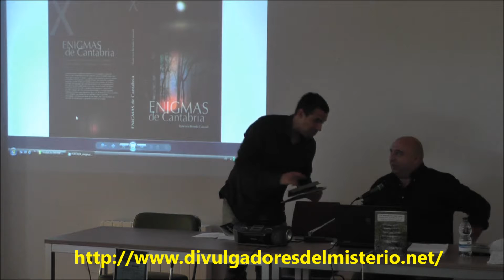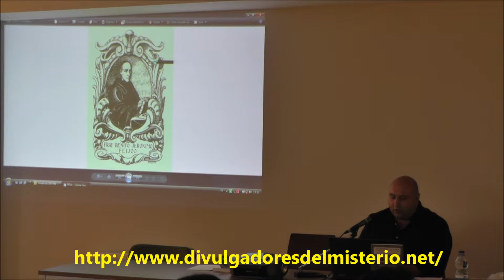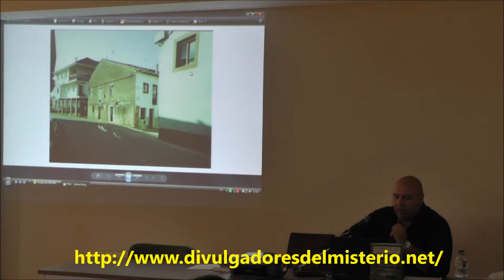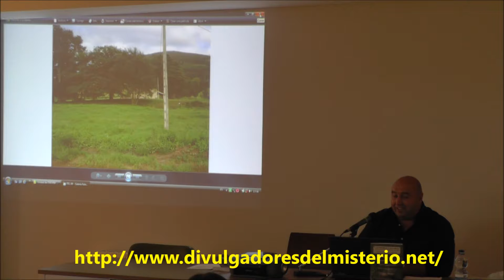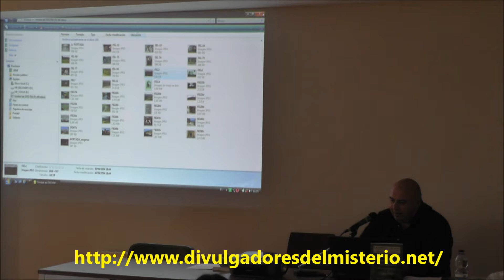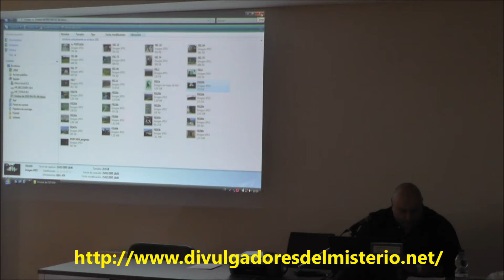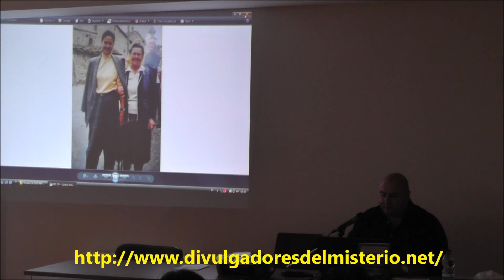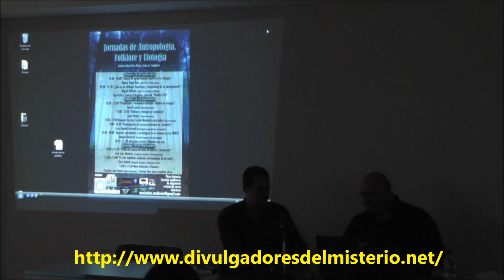Fran Renedo Carrandi: "Investigacion de sucesos anomalos en Cantabria"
I jornadas de antropología, folklore y ufología
"Investigacion de sucesos anomalos en Cantabria"por Fran Renedo 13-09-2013